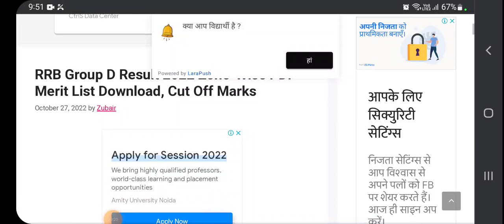group d ka result kab aayega I group d update today lgroup d result news lgroup d result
group d ka result kab aayega I group d update today lgroup d result news l group d result
group d result news 2022
group d result kab tak 2022